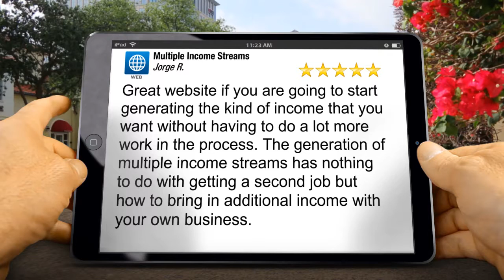Multiple Income Streams Atlanta Wonderful Five Star Review by Jorge R.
Multiple Income Streams Atlanta reviews
5 Star Rating

Great website if you are going to start generating the kind of income that you want without having to do a lot more work in the process.  The generation of multiple income streams has nothing to do with getting a second job but how to bring in additional income with your own business.

Atlanta GA